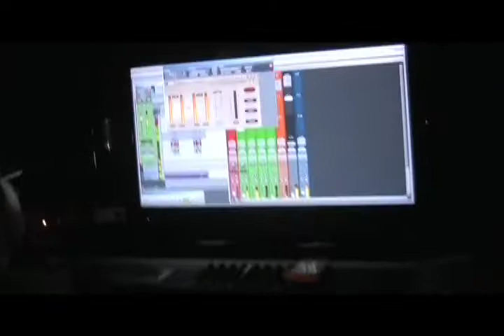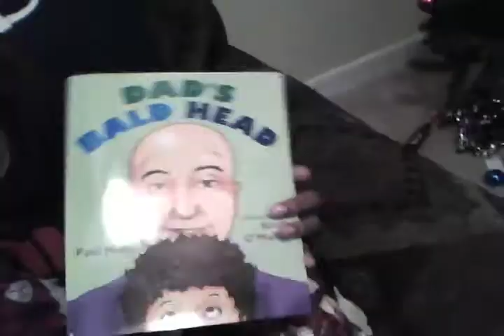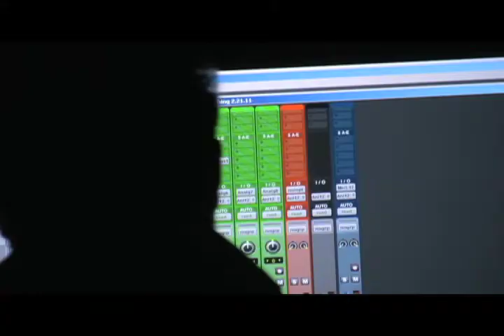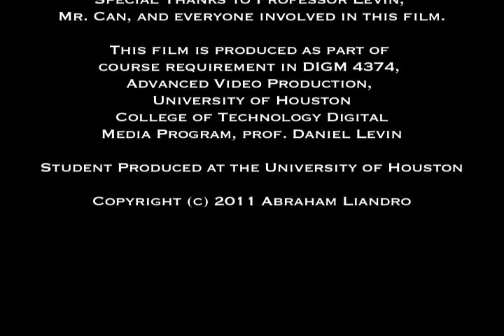Open Mic Documentary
Like many others, Mike Hale is a aspiring hip hop artist from the city of Houston, TX. With many obstacles in his way to overcome he strives to one day be recognized in the music world. This is a part of his story...